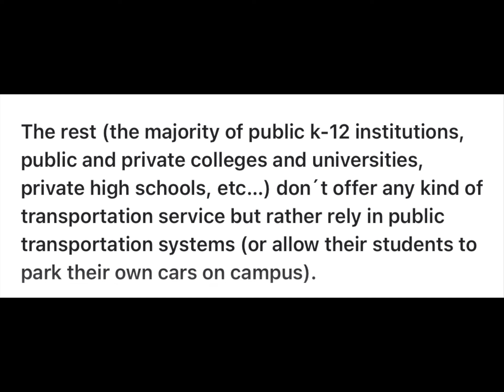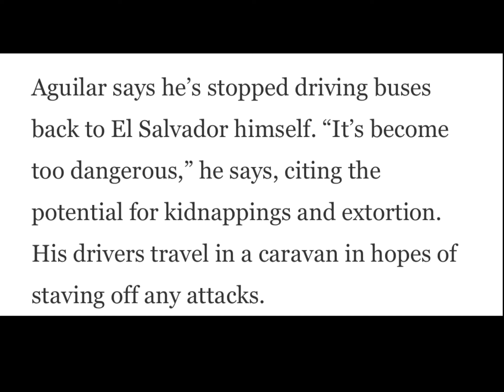School Buses Mexico